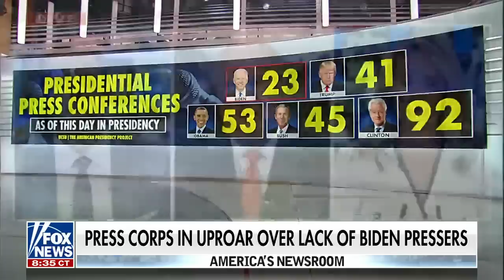Press corps calls out White House over Biden's refusal to hold news conferences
Fox News contributor Karl Rove weighs in after members of the White House press corps audibly groaned at the lack of access to President Biden.